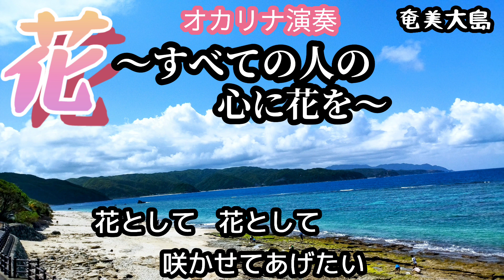花〜すべての人の心に花を〜/歌詞付き/喜納昌吉(オカリナ演奏・410曲目)オカリナハイビスOcarina Hibi‘s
作詞・作曲:喜納昌吉
1993年(平成5)リリース沖縄県出身の音楽家喜納昌吉の代表的な楽曲。
石嶺聡子、秋川雅史、石川さゆり、加藤登紀子、城南海など多くのアーティストがカバーしています。
『オカリナで吹く やさしい日本の名曲 ピアノ伴奏CD付』
発行所:株式会社ヤマハミュージックエンタテイメントホールディングス出版部の楽譜とCDを使用。
オカリナはTiAmoのアルトCを使用。

好きな曲です♫  暖かくなり色々な草花が咲いて美しい季節になりました😘